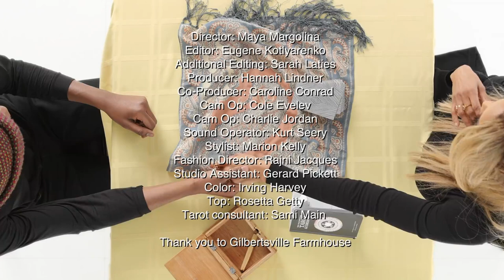看起來就像神棍！超模泰拉班克斯挑戰用塔羅牌幫人算命 Tyra Banks Tries 9 Things She's Never Tried Before｜明星挑戰9件事｜Vogue Taiwan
※VOGUE應廣大網友要求，把之前cc字幕影片調整為字幕版影片並做二次上傳，也歡迎網友們給予支持與指教。
泰拉Tyra Banks挑戰沒有做過的九件事，
山羊瑜伽讓她尖叫連連、挑戰惡作劇電話反而讓粉絲超開心！